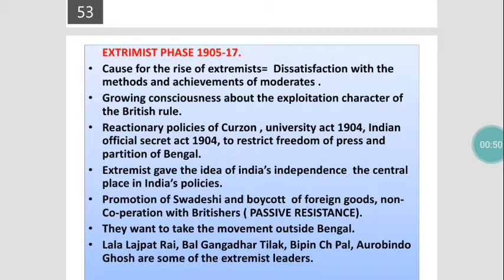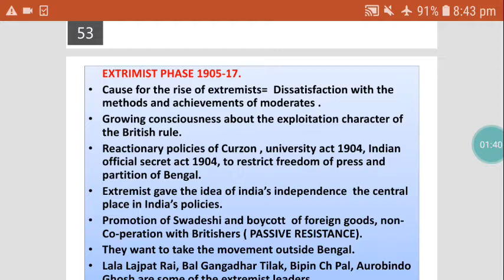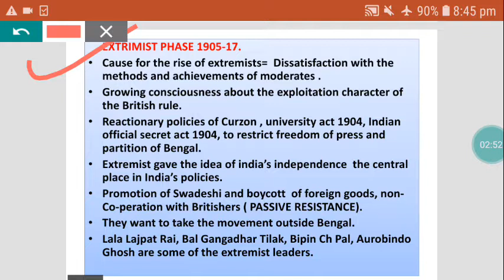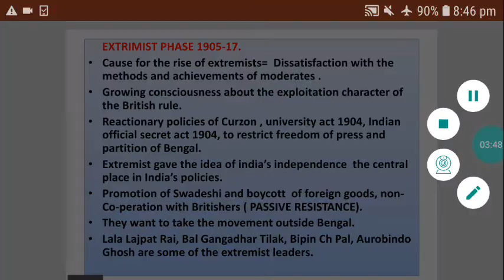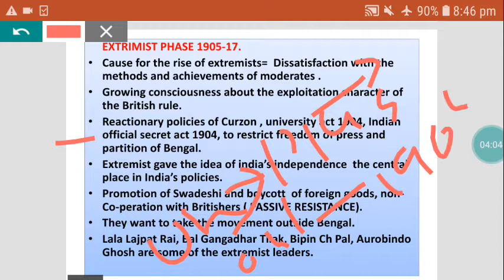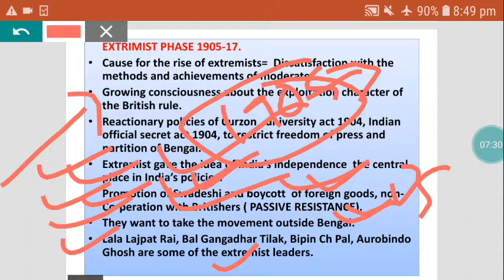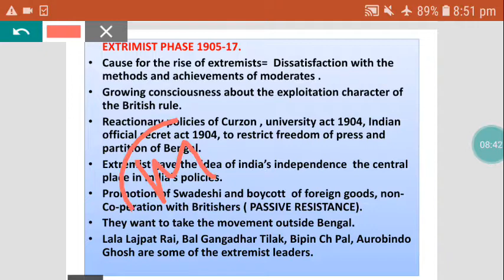3/Extremist Phase 1905-1917/Assam PoliceSI, Constable,APSC, UPSC, SSC, Excise,Forest/All exams//